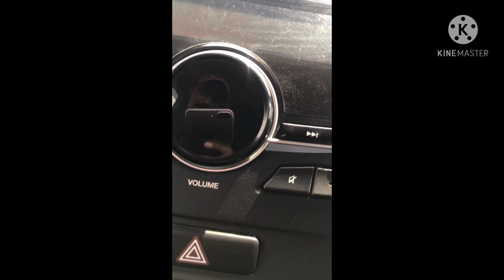How to Service your AC at home| clean AC duct and bad smell from your car| PakWheels product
Thanks